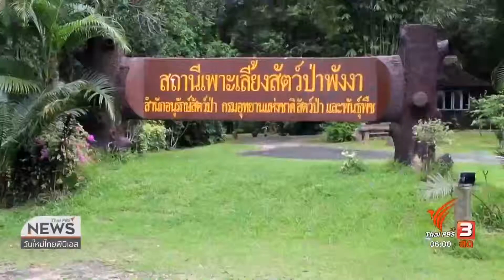ดูแลเลียงผาป่า "บุญรอด"ใกล้ชิด หลังบาดเจ็บตกจากรถ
เจ้าบุญรอด เลียงผา ที่รอดตายหลังตกจากรถยนต์ เดินทางถึงสถานีเพาะเลี้ยงสัตว์ป่า จ.พังงา เจ้าหน้าที่ยังต้องดูแลอย่างใกล้ชิด เนื่องจากเป็นเลียงผาป่าที่ยังมีอาการตื่นตกใจ